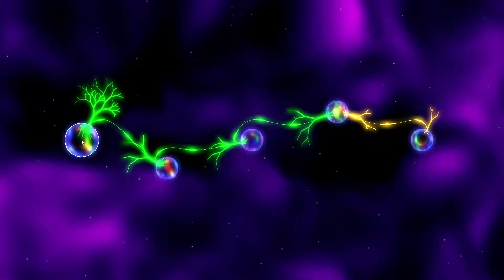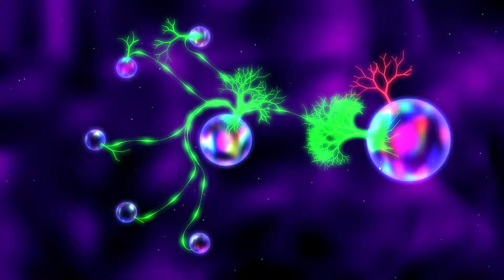R.O.O.T.S gameplay PC - HD [1080p/60fps]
Platform: PC
Genre: Puzzle / Strategy
Release Date: 1 Apr, 2015

What is the genEnemy -Newest PC Games and Biggest Giveaways! Channel?  - Introduction:
My primary goal is to create an encyclopedia of video gameplays with up-to-date content! I try to present all upcoming games from the AAA game to the small indie game developers before the release. I think this goal is succeeded until now.

But one of my other goals is to advertise the indie games the ones which don't get enough attention. Sometimes the gameplay isn't enough beacuse no one interest a game with 90's graphics, and the folks just step over the video without watching it.  That's why I started to make giveaways because some of the indie games are precious and they deserve the bigger publicity!
I know the road ahead is still long and I have to work a lot more on this channel, but I promise you, I'll do my best!

I also try to change my channel to 4k60P (better resolution: 2160p (3840x2160) with 60 frame per second).

About This Game:
R.O.O.T.S is a real-time strategy game that pits the player against colorful yet invasive enemies that must be overtaken before the player themselves is uprooted! Warfare has never been so beautifully unorthodox.

Minimalistic graphics, pleasant sounds and smooth controls makes R.O.O.T.S a distinct piece of art that is a pure pleasure to play.

R.O.O.T.S FEATURES
Vibrant warfare that feels nonviolent
A unique gaming experience for all
Stimulating gameplay
Relaxing soundtrack that fits
Variety of changing environments
Hours of replay using different strategies
Intense skirmishes
Sharp enemy AI

Similar to games like Eufloria, Galcon, and Tentacle Wars, R.O.O.T.S is a straightforward, simplified and visually stunning real-time strategy game. Given the right amount of focus, every level and enemy can be skillfully and swiftly conquered.
Every decision plays a factor, only the best can plant the seed and grow their army.

Can you hold your planet and defeat the creeping, plotting enemy?
Play today and find out what the word INVASIVE truly stands for!

Be proud of your R.O.O.T.S